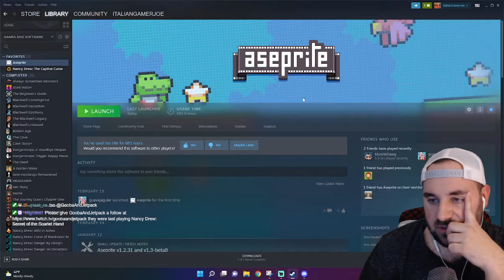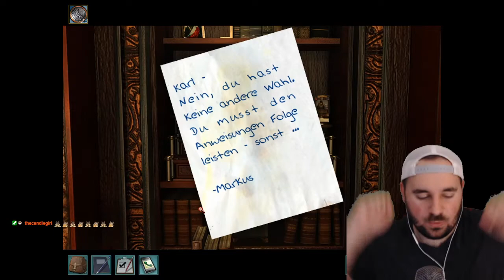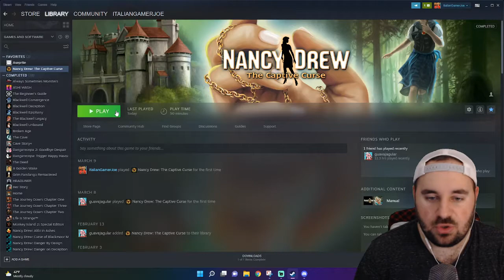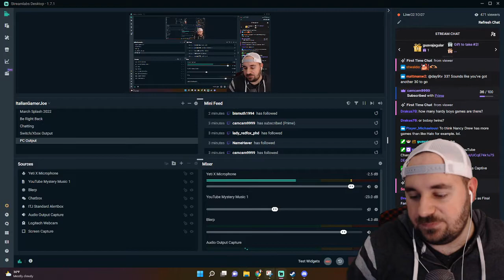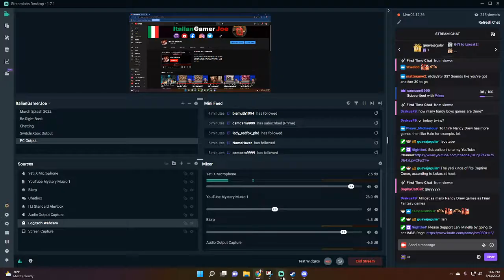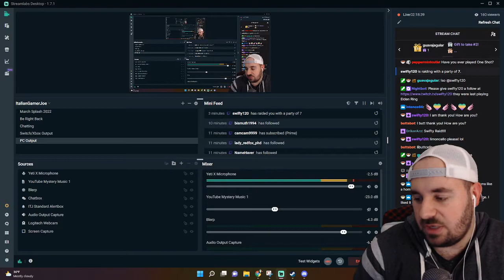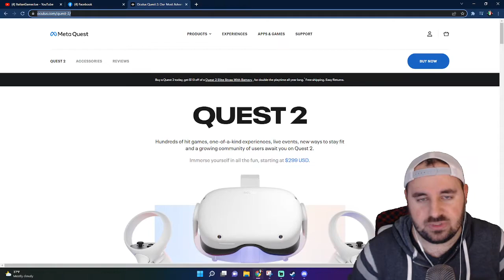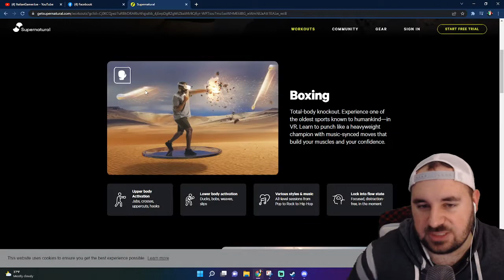Joe Plays Nancy Drew: The Captive Curse: Part 2